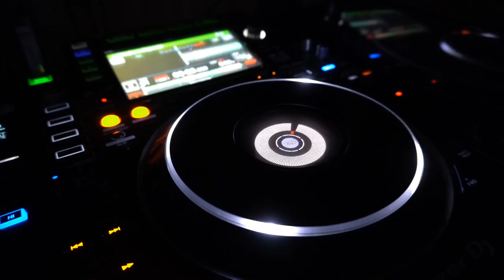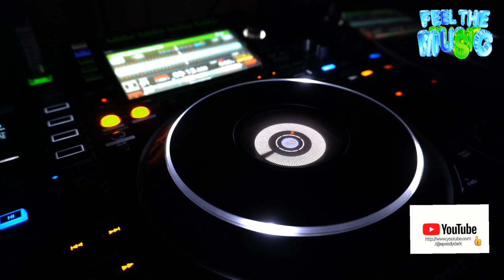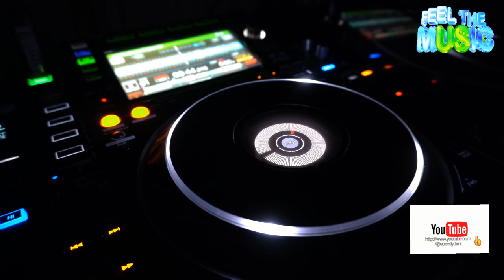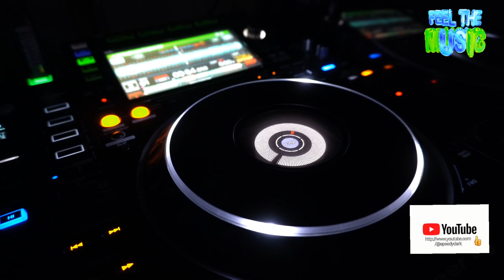Speedy Dark - Zone (Trap)*2023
ʞɹɐᗡ ʎpǝǝdS
🎛🎚🎧🆕 Better With Headphones
©®™ 2023 speedydark

*Trap*

 *October 2023*

*Quality : 1080p

Ş̶̡͇̭̺̹̻̗͐͂̇͝p̸̡̖̰̹̪̈́ě̵̡̡̦͖͙͇͕̦͎̭̽̇̑̚͝ē̴̱̝̱̹̙̭͊̀͂͝d̷̙̓͂̋̏̈̕y̶̨̥̬͓͝ ̷̢̱̭̘̽̿͠D̵̩̫͕̘̯̤̦̠͆͊̿͛̒ä̷̫̜̟͎̩͜r̷̦͓̞͓̗̪̀k̷̪͕͊̍̋̈̈͌̏̕͝

l